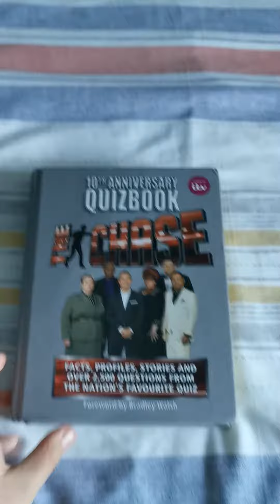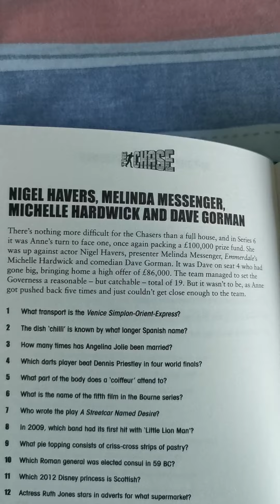The Chase Nigel Havers, Melinda Messenger, Michelle Hardwick and Dave Gorman